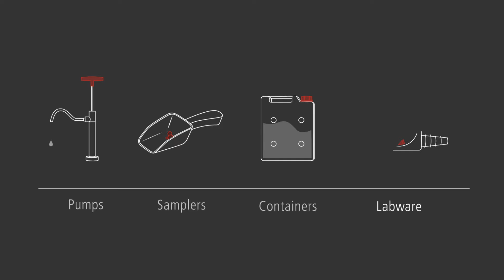Stainless steel barrel pump with discharge tube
The Bürkle barrel pump made of stainless steel AISI 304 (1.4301) is suitable for filling combustible and easily flammable liquids. The barrel pump can conduct electricity and therefore fulfills the requirements for handling flammable liquids in combination with the accessory antistatic set.

The PTFE gaskets ensure long-term and maintenance-free use. Pumping capacity approx. 9–22 l/min, dependent on pump length.